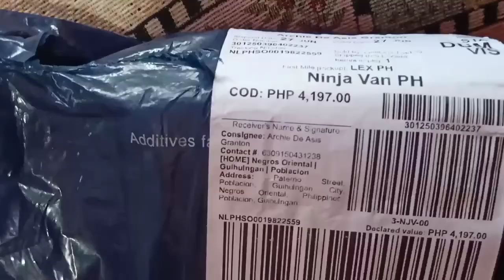Smooth 4 ZHIYUN